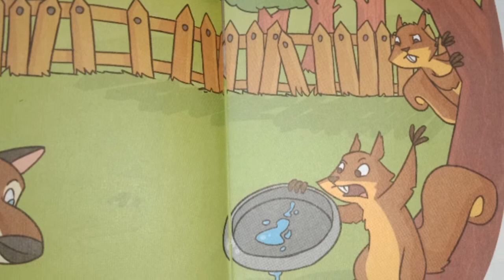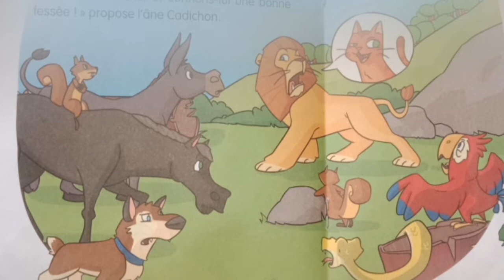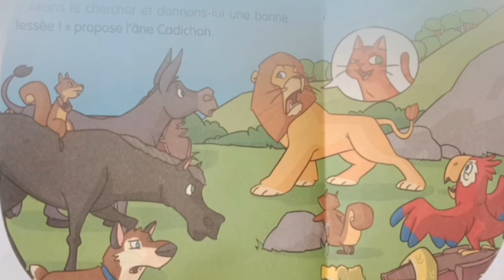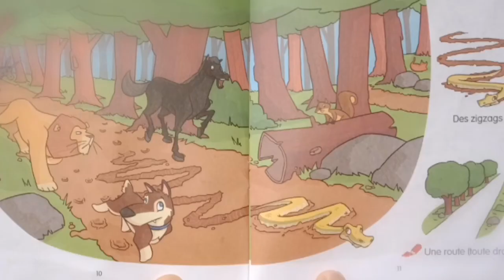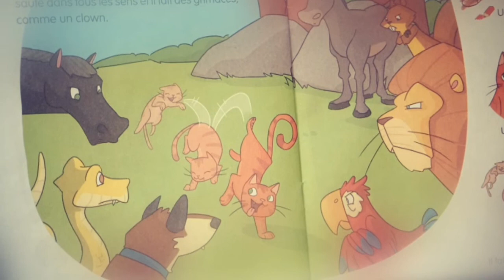histoire_en_français#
Belle et Courte histoire en français